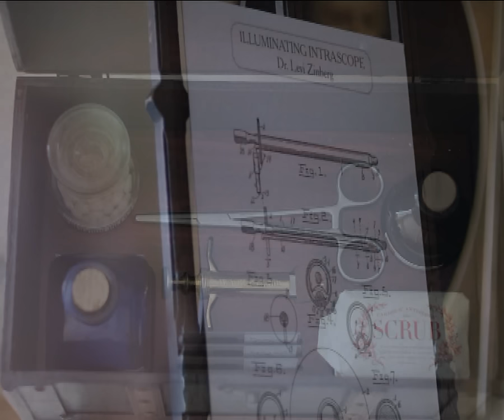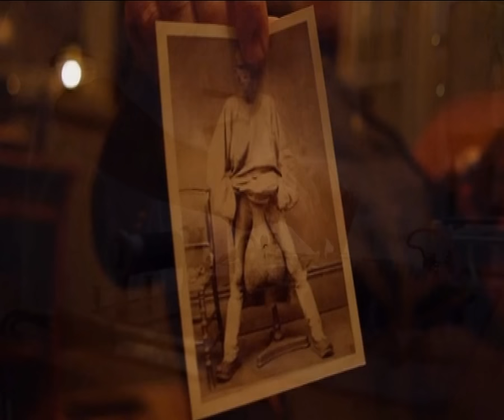'THE KNICK' [2014] Soundtrack : "Son of Placenta Previa" by Cliff Martinez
'The Knick', the latest from Soderbergh is so addictive as cocaine.
Never better said. Its soundtrack composed by Cliff Martinez is equally brilliant.

SLM - Sintiendolamúsica